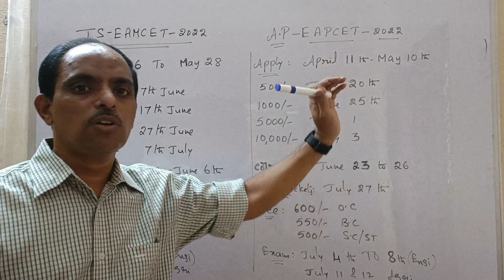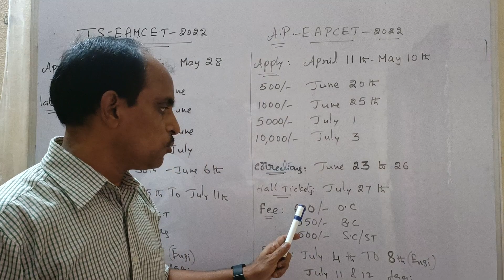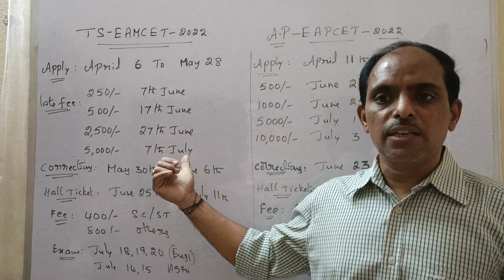తెలంగాణ- ఆంధ్ర EAMCET 2022 షెడ్యూల్ ఒకే వీడియో లో